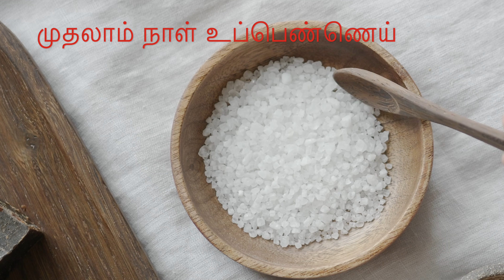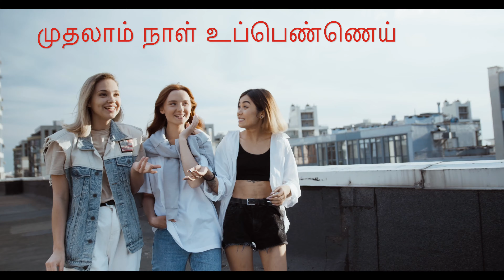யாழ்பாண முறைப்படி பருவமடைந்த பெண்பிள்ளைகளுக்க எப்படியான உணவுகள் Jaffna method.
According to Jaffna method, what are the foods for girls who have reached puberty
யாழ்பாண முறைப்படி பருவமடைந்த பெண்பிள்ளைகளுக்க எப்படியான உணவுகள்